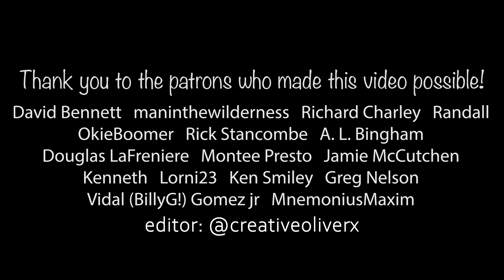The Invisible Man (2020) Movie REACTION!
For Film Friday #49, Madison watches "The Invisible Man" for the first time.

Edited by: @creativeoliverx